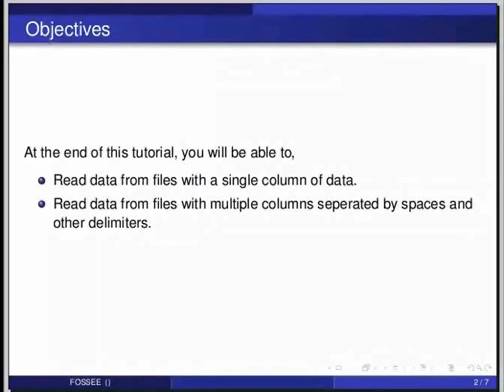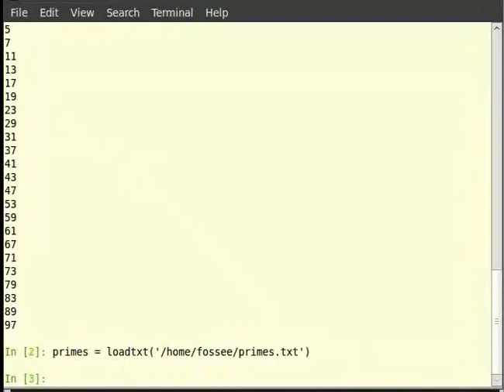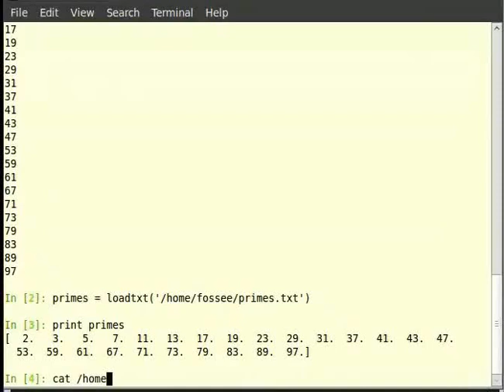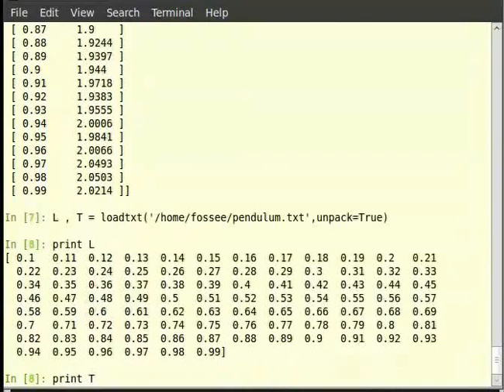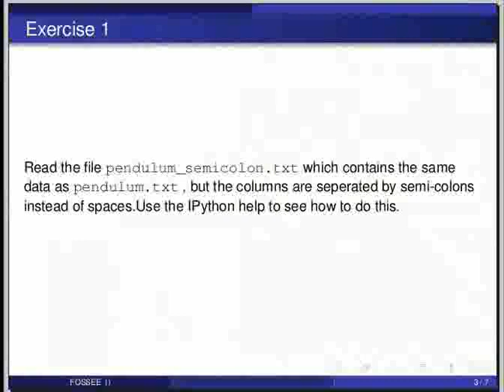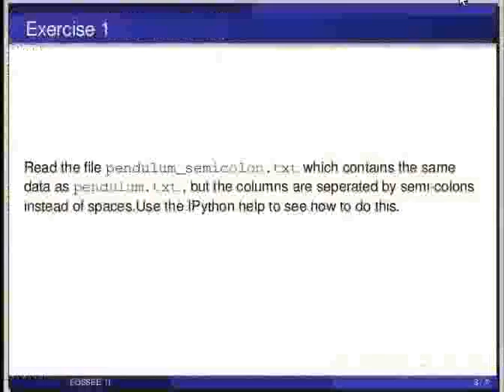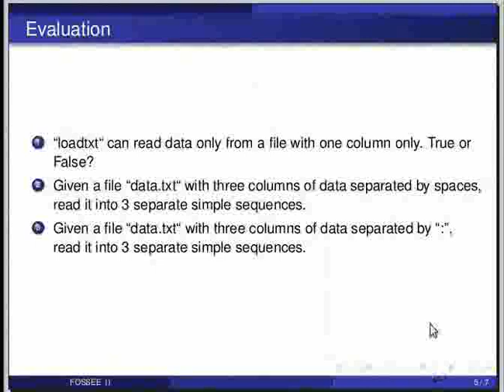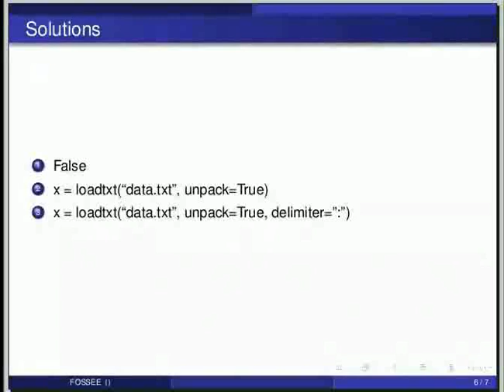loading data from files - Telugu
loading data from files

    loadtxt with unpack=True
    primes.list (one col)
    pendulum.txt (two col)